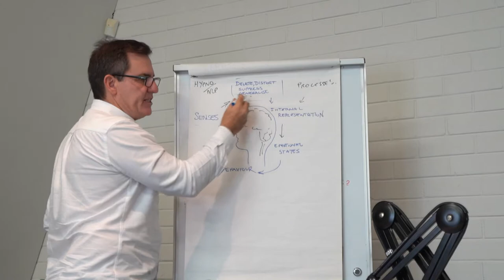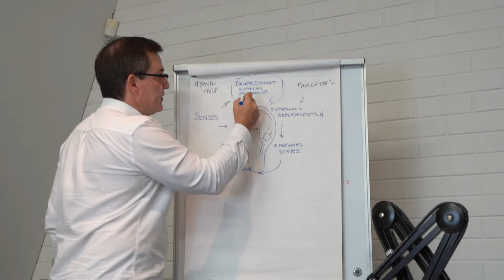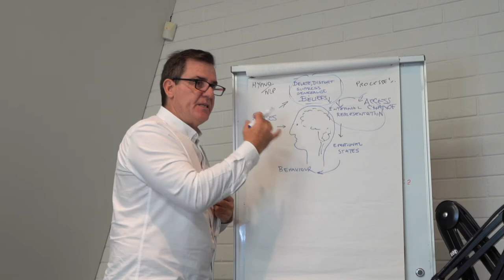How to beat Suicide with David Elsey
If you are considering suicide this is how you can break the pattern and get your life back on track.

Beacon fight for life reducing the number of people taking their own life in Australia.